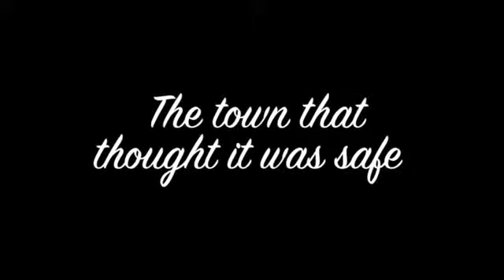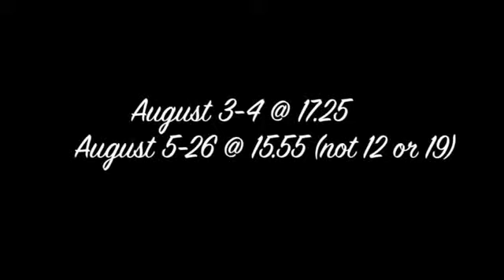I'll Be Seeing You - a new play by Rachel Jarmy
This new play by award-winning writer Rachel Jarmy, who gained four star reviews for her 2012 Fringe debut 'Cubicle Four', is set in Cambridge, 1940. Three interweaving personal stories play out as the sirens drone overhead in the town that thought it was safe. Dramatic, poignant, funny and powerful.

Venue 29 - Paradise in the Vault, 15.55 daily (not 12 or 19).

By wozboclark

Are you taking a show to this year's Edinburgh fringe festival? Planning on wowing the crowds? Whether you're doing comedy, theatre, cabaret, mime -- or just reading the phonebook backwards on the Royal Mile -- this is your chance to tell festivalgoers and our critics what you're up to. Upload a video trailer and tell us all about it. Break a leg!

Don't forget, we can't publish videos that include unlicensed copyright material.